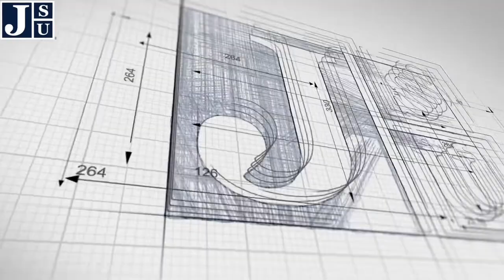Jackson State Lady Tigers: TheeProcess VLOG: EP #1 New Season